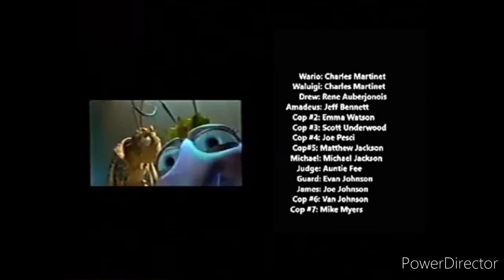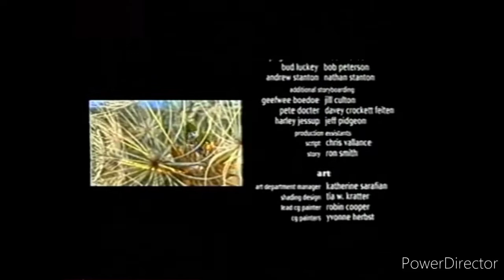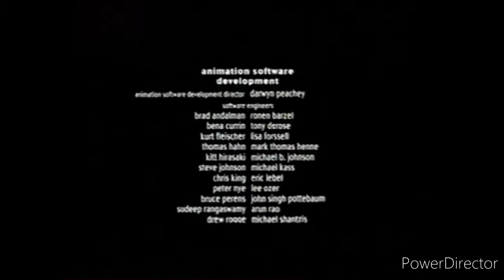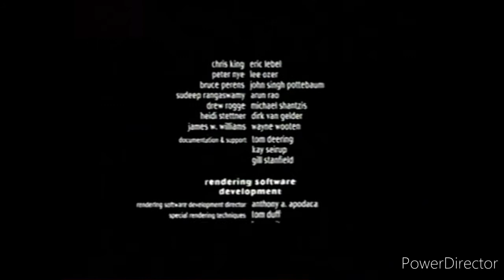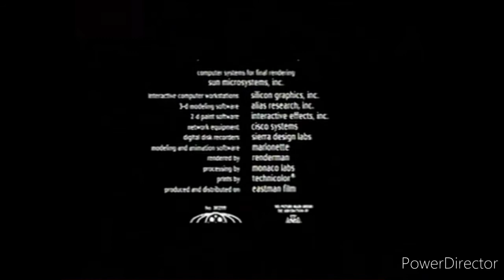Closing A bug's life Hebrew Laserdisc 1999